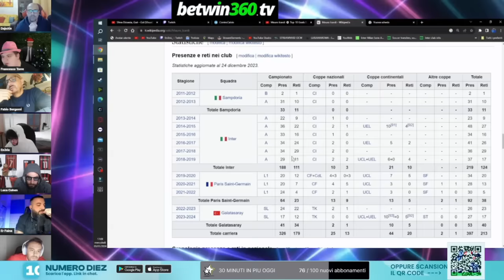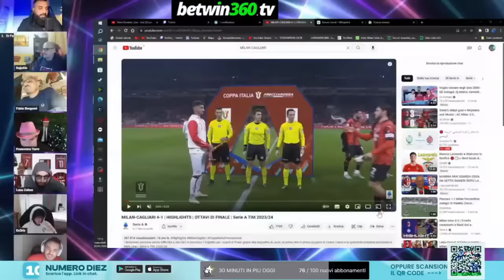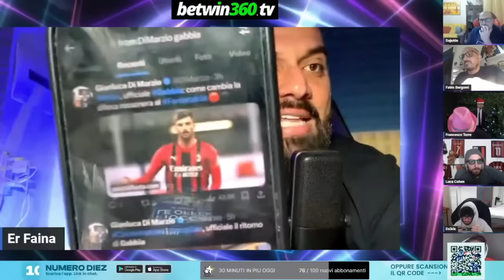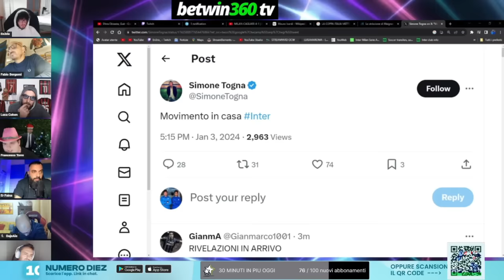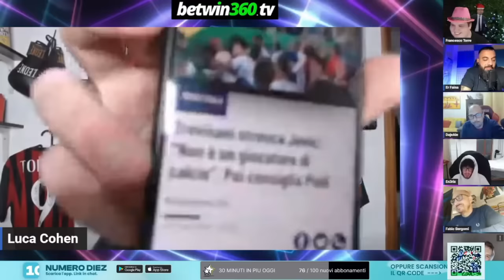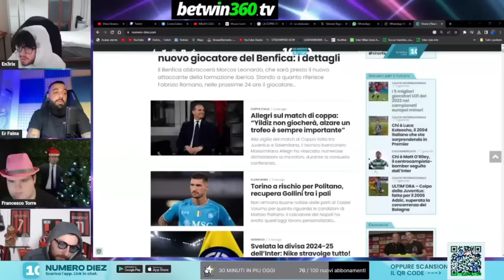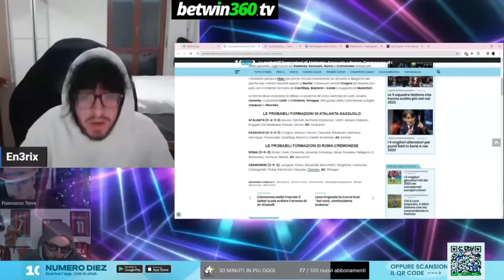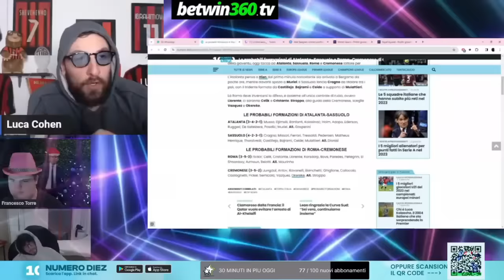ICARDI ALL'INTER?? MILAN MA CHE JOVIC! SAMARDZIC?? CALCIOMERCATO!!